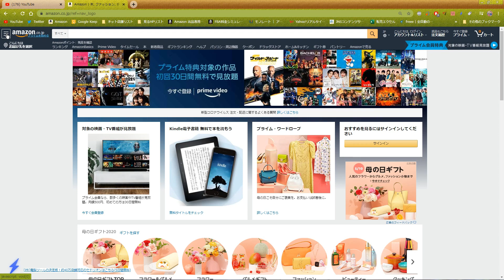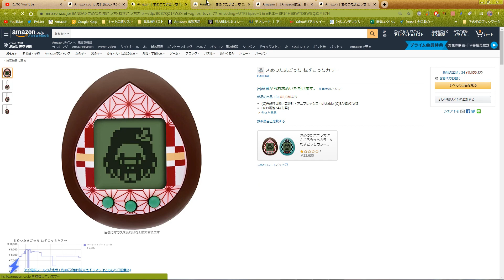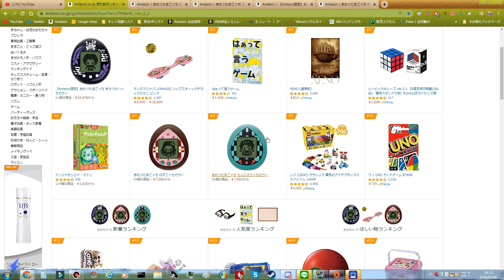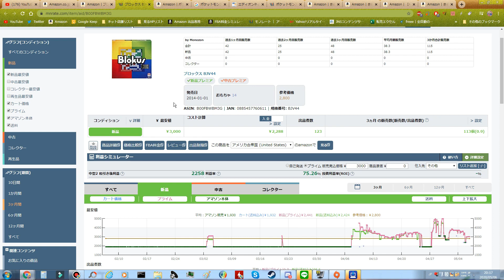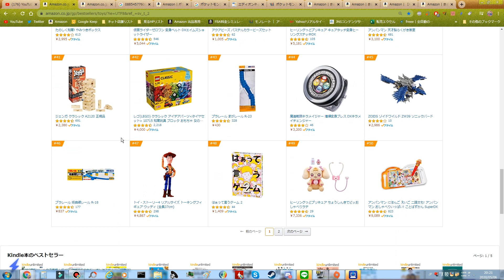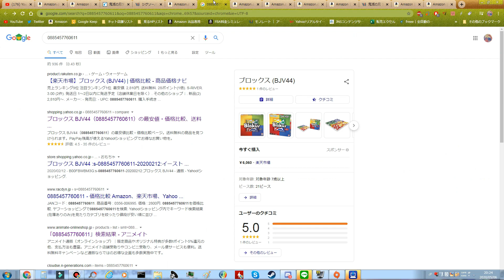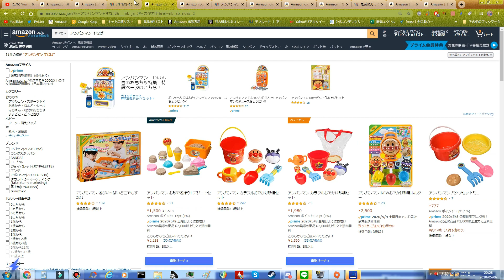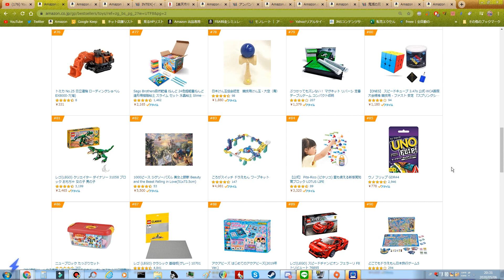【せどリサ】せどらーがリサーチするだけの動画(゜▽゜)おもちゃを見る【せどり初心者】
痛くなったらすぐセデス(´∇｀)